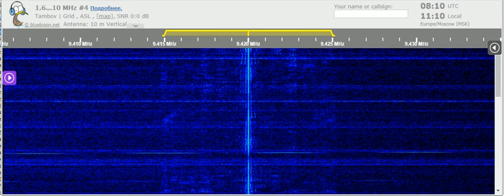16 07 2021 Voice of Greece in Romanian to WeEu 0809 on 9420 Avlis tx#3